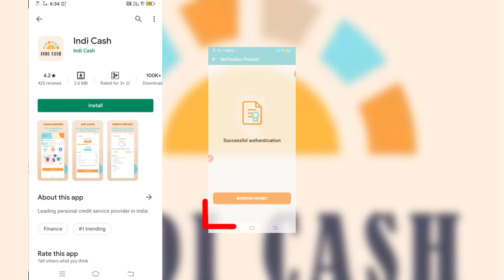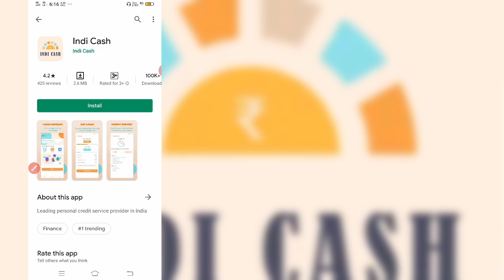Indi rupee loan app review।।lndi rupee app se loan kaise le।।indi rupee loan app real or fake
tags =